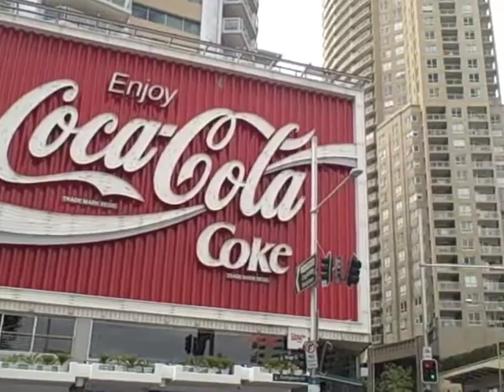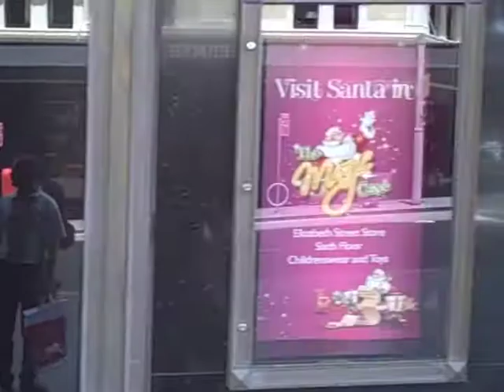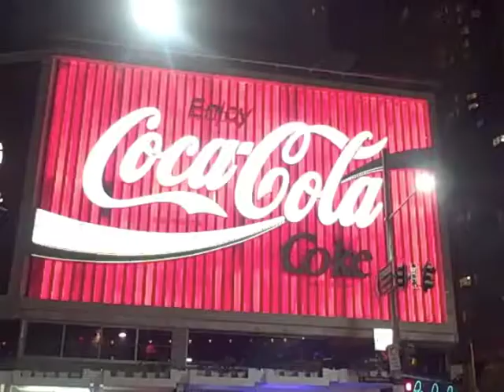Sydney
Our trip to Sydney